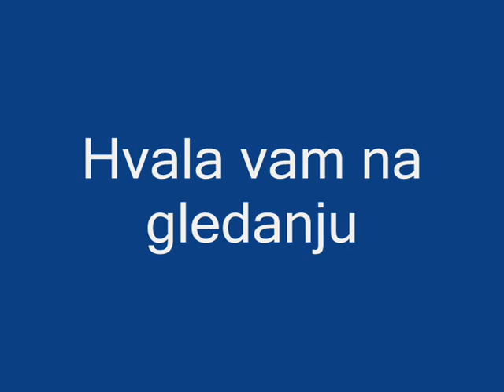plants vs. zombies